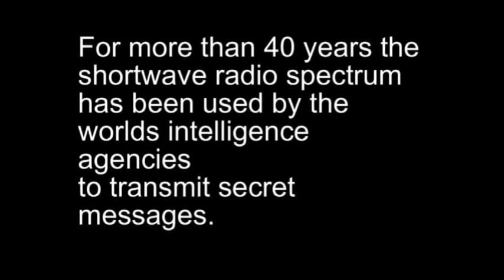Number Stations Revealed - Part 6 of 6: How To Operate The Machine Manually For Speech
Here's the actual machine behind all the various East-German numbers stations.
This is from a recording I made in May, somewhere in Germany.

This machine pronounces, in a monotone voice, a string of numbers used by intelligence agencies for one-way shortwave radio communication with their agents in enemy countries.
This machine belongs to a German collector who has a vast collection of various spy-gadgets.
There were many machines of this particular model produced in East-Germany for usage within the DDR itself or other communist bloc nations, like the Soviet Union or Cuba.

In Germany (east or west) this machine was referred to as a "sprach/morse generator", which is German for "speech/morse generator".
In the previous videos I've shown you I mentioned that the speed by which this generator pronounces the numbers can be changed.
Hopefully this video will make it clear why sometimes there were seemingly different "German ladies" to be heard, where in fact it was the same voice but only played at a different speed/pitch.